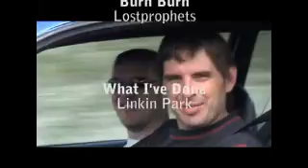Les Gets 2007 Part 3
The last instalment of the france trip